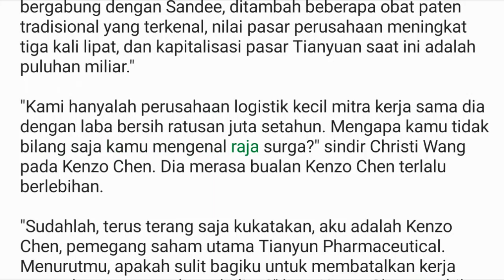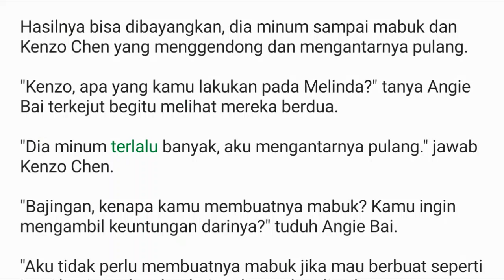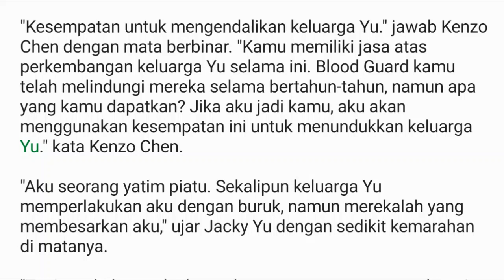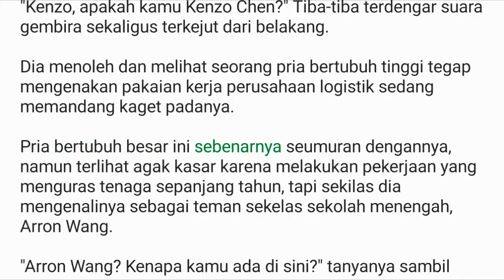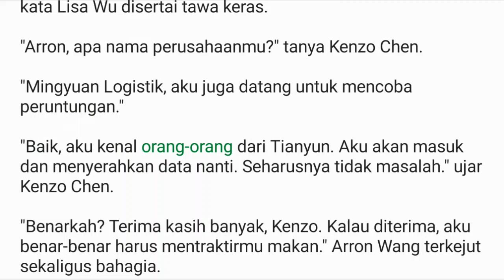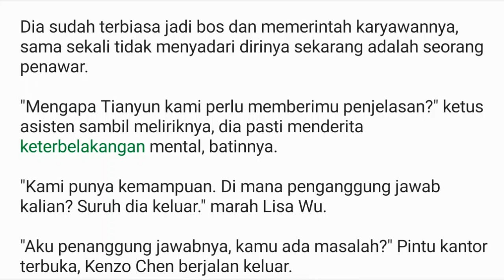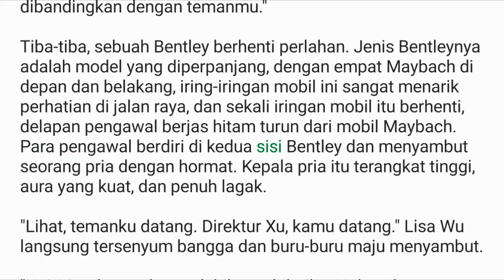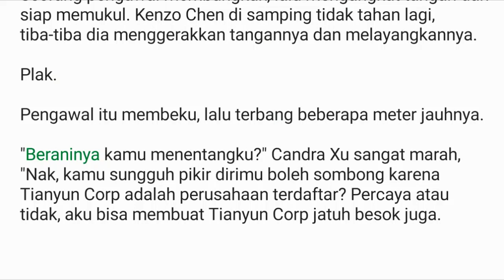Bab 321-325 | Master Kedokteran Kota | Kenzo Chen